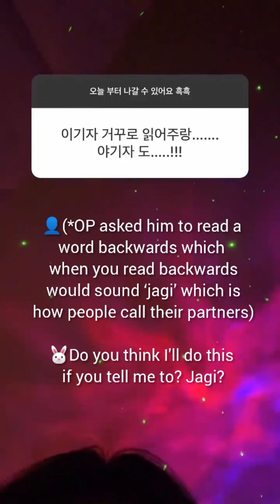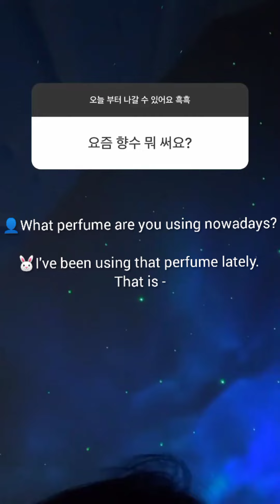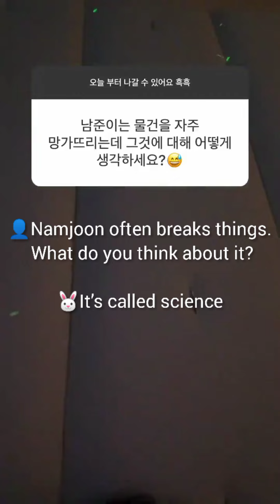(2/4)𝐉𝐮𝐧𝐠𝐤𝐨𝐨𝐤.𝟗𝟕 𝐨𝐧 𝐢𝐧𝐬𝐭𝐚 𝐐&ᴀ (ᴇɴɢ ꜱᴜʙ) 🔥💕💞 🥰🥰💖